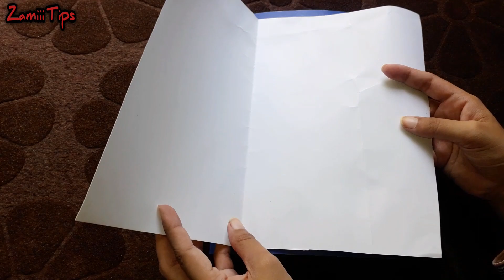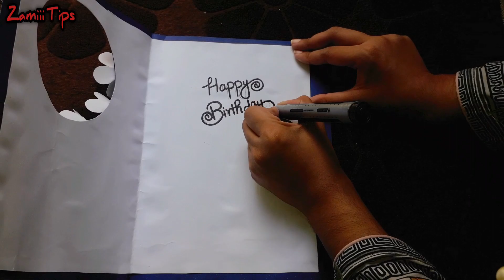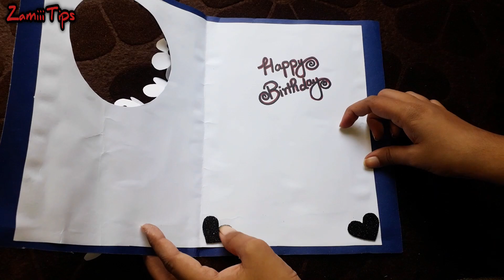How To Make Birthday Card//Handmade Birthday Card With Simple Tips & Tricks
Asslam_0_Alaikum Every0ne!!!
Welc0me back t0 my channel I h0pe u all are d0ing well..
T0day I'm g0ing t0 sh0wing u special cards making at h0me If u liked the Card , then

》D0nt F0rget t0 like my Vedi0 👍👍👍
》& press bell ic0n f0r my upc0ming vedi0 updates 🔔🔔🔔